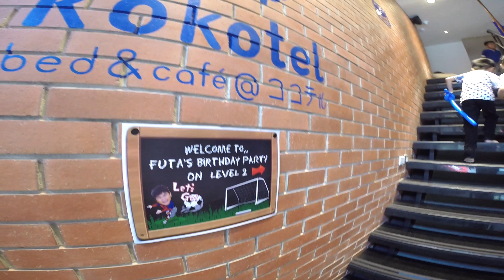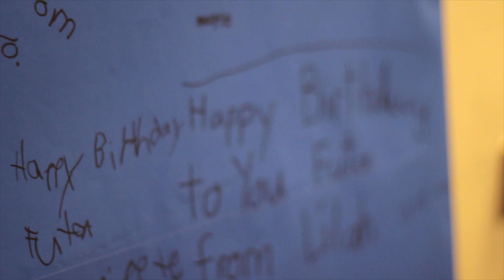Futa's Birthday Party 28th May 2016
Futa's Birthday Party@Kokotel Surawong
Welcome all enquiries for party/ event packages